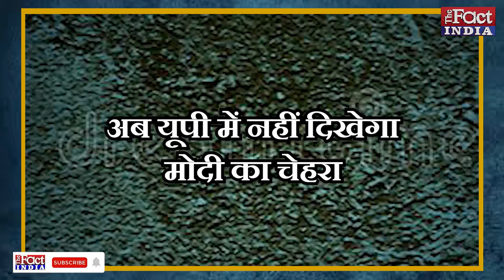Uttar Pradesh में बिन PM Modi अब Yogi Adityanath लड़ेंगे Election || Mohan Bhagwat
देश के सबसे बड़े सूबे उत्तर प्रदेश में अगले साल की शुरुआत में यानी 2022 में विधानसभा चुनाव होना है... और सूबे का सियासी तापमान अभी से चढ़ चूका है... हालांकि पिछले कुछ दिनों से अफवाहों का दौर गर्म है... मुख्यमंत्री योगी को लेकर अलग-अलग तरह के कयास लगाए जा रहे थे... कहा जा रहा था कि योगी बदले जाएंगे... लेकिन अब पासा पलट गया है... अब चुनाव का चेहरा सिर्फ योगी ही होंगे... यानि चुनाव में सूबा पोस्टरों से तो पटा होगा लेकिन उसमें मोदी का चेहरा नहीं होगा...